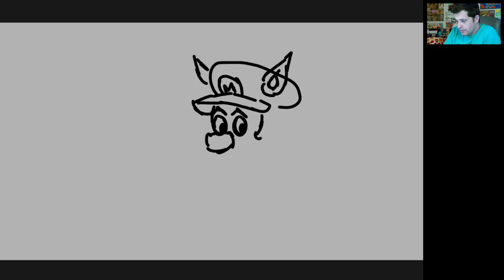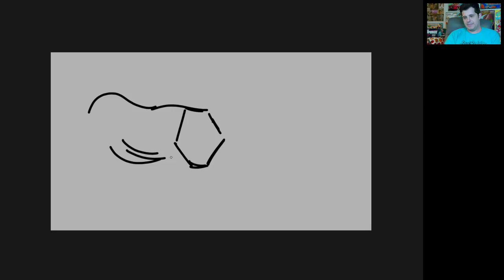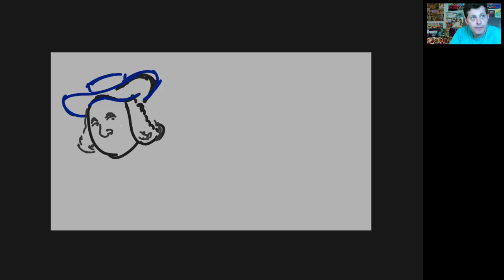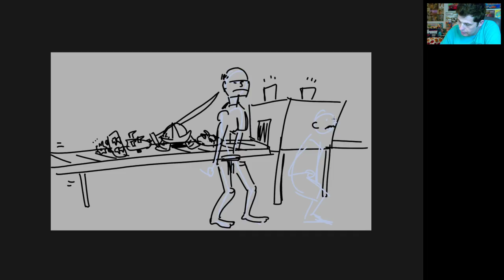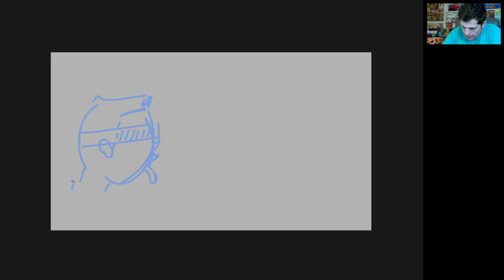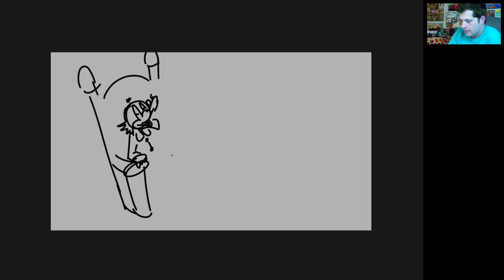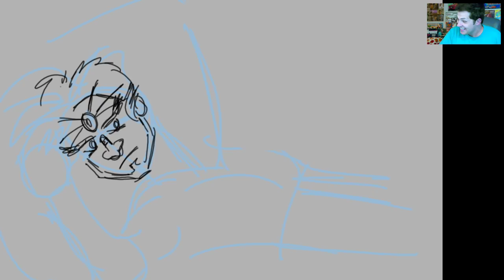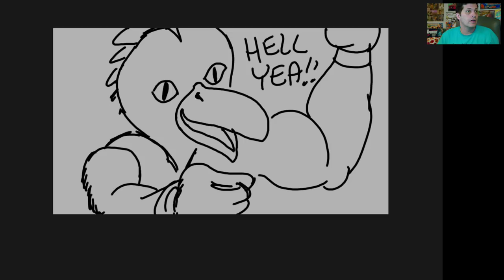Drawing Stream - Mike Matei Live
I got a new drawing tablet. (A Wacom cintiq 22) So I decided to do a new DRAW stream where new subscribers to my Twitch channel could choose what they want me to draw.